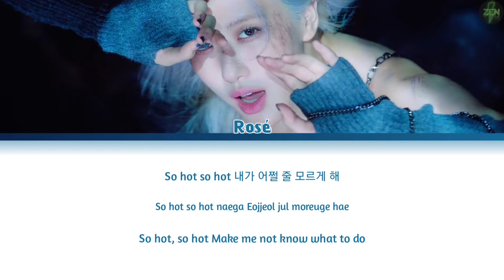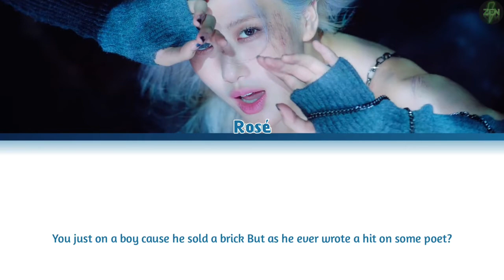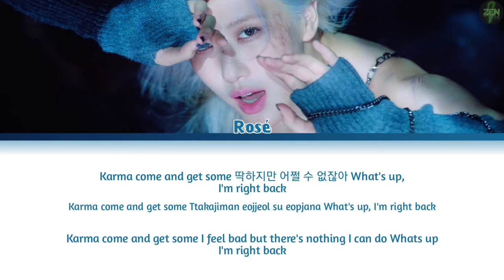Rosé -Rap Parts- (2021) Lyrics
Song :
▪︎Whistle
▪︎Price Tag
▪︎So Hot
▪︎No For Long
▪︎Really

Intro & Outro : Gone & On The Ground
[Credits]

Lyrics :
AZlyrics
LyricFind